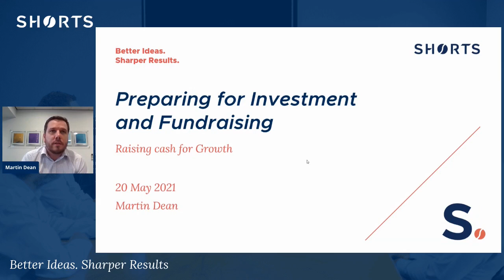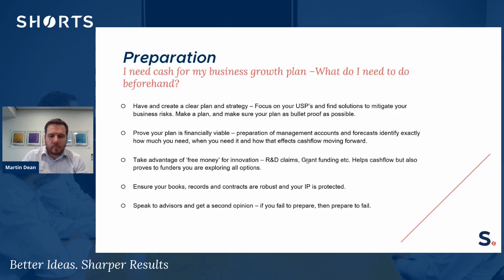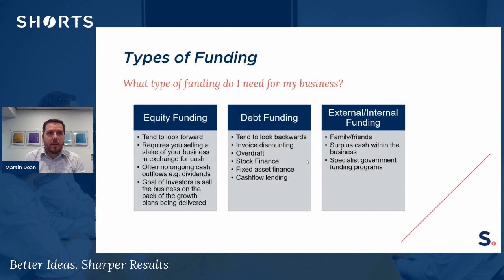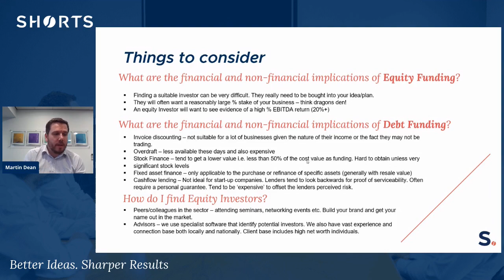Preparing your business for Investment & Fundraising | Martin Dean Sheffield Digital Festival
Martin Dean of Shorts speaks to Sheffield Digital Festival about how business owners can prepare for successful investment and fundraising.